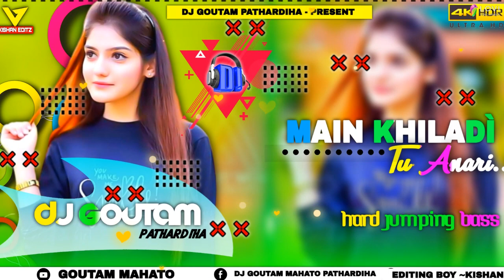MAIN KHILADÌ TU ANARI / NEW STYLES JUMPING HARD BASS / DJ GOUTAM PATHARDIHA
DJ KISHAN ADRA